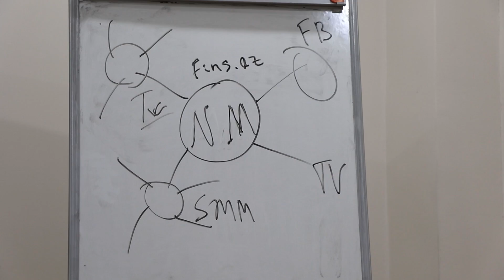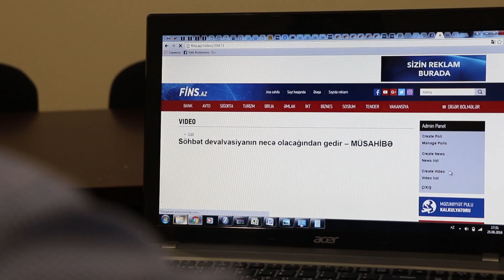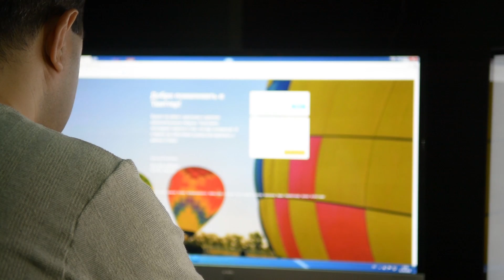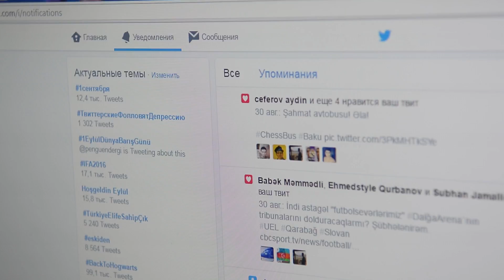Yeni media və yeni cağırışlar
Bu video Azərbaycan Respublikasının Prezidenti yanında Qeyri-Hökumət Təşkilatlarına Dövlət Dəstəyi Şurasının maliyyə yardımı ilə Azərbaycan Jurnalistlər Şəbəkəsi İB tərəfindən icra olunan "Mətbuatda və Sosial Mediada Etik Normaların təbliğinə dəstək" layihəsi çərçivəsində hazırlanmışdır.